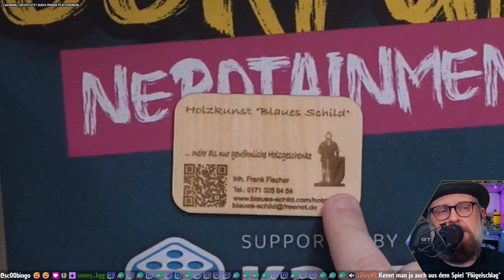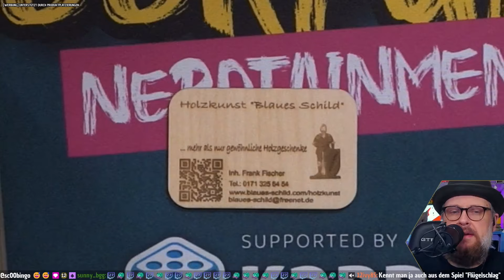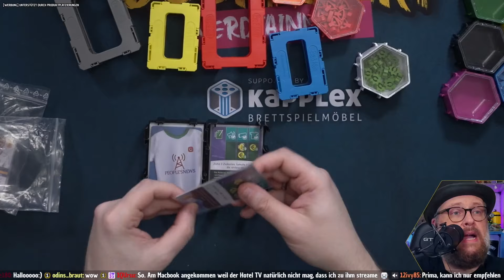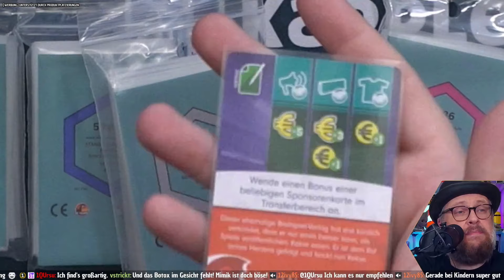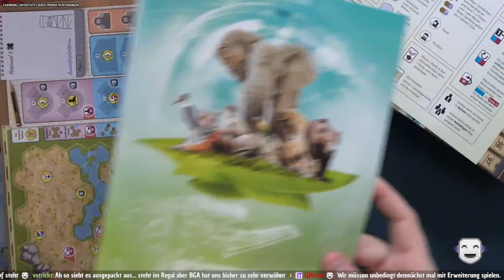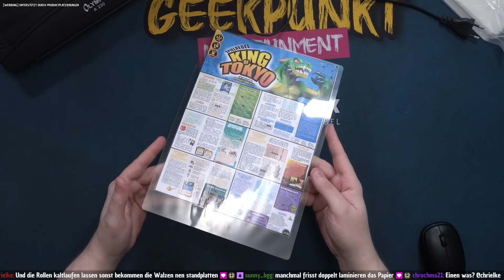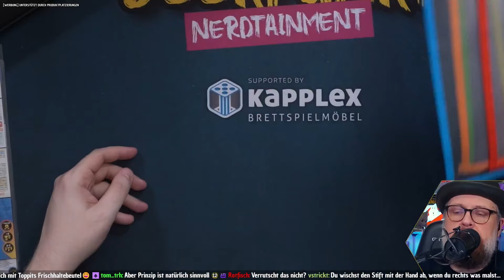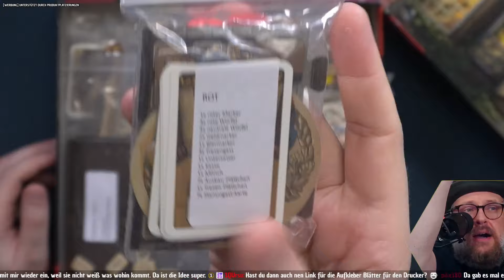🔧 PIMP MY BOARDGAME 6 🎲 Neue Tipps & Hacks für deine Brettspiele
Nach den letzten Videos kamen wieder einige weitere Boardgame-Hacks bei mir auf den Tisch. Ich zeige dir daher einige weitere Tipps, um Brettspiele mit einfachen Mitteln zu pimpen.

Dieses Video wurde am 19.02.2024 live auf Twitch aufgenommen.
Dir ist der Livemitschnitt zu lang? Nutz einfach die Sprungmarken!

00:00 Intro
00:42 Würfelturm "Rainer"
03:35 Würfelturm Bierfass *
05:45 Lippenstifthalter *
08:12 Sortierschalen *
10:42 Honeycombs
13:55 Eva & Adam
17:00 Dave Kartenhalter
19:16 Sleeves
21:00 Apple Jack Upgradekit
23:30 Arche Nova Upgradekit
25:48 Brettspiellösung Fazit
28:33 Laminiergerät *
30:40 Schneidemaschine *
33:15 Eckenschneider *
34:30 abwischbare Dokumententaschen *
36:50 Stickerkit Tavernen im Tiefen Thal
42:15 Zusammenfassung & Tschüss